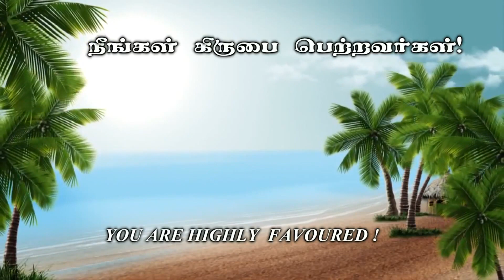எதை அனுபவிக்க விரும்புகிறீர்கள் - கிருபையின் துளிகள் 1518 (Drops Of Grace 1518)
Address :
Apostolic Fellowship Church,
12B/4, Thaikkapatti Street,
Near Jeyamadha Poultry Farm,
Srivilliputtur – 626125

Offerings can be sent to:

Bank : State Bank of India
A/C Name : Ezra Venkatesh
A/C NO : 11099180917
Branch : Srivilliputtur
ifsc code : SBIN0000921

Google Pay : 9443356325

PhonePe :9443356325